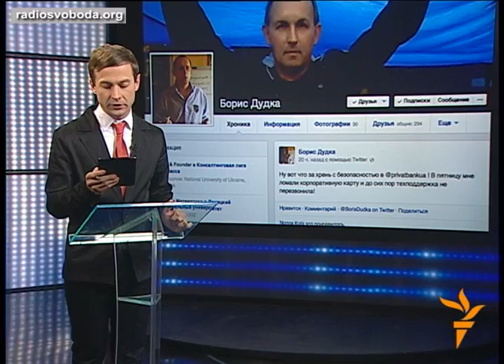Що тепер означає вести бізнес «по-донецьки»?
У цьому випуску програми «Донбас.Реалії» говоримо про те, в яких умовах на Донеччині опинився малий та середній бізнес. Хто і як заважає підприємцям? Чому бізнесмени закривають крамниці та пекарні в Донецьку? Чи існує вирішення проблем, із якими зіткнувся Донбас останніми місяцями? Гість -- Володимир Весьолкін, підприємець із Донецької області, який вимушений перенести свій бізнес до Київської області. Дивіться нову програму щовівторка і щочетверга о 18:20 на телеканалі «Донбас» (повтор о 19:50) або на сайті Радіо Свобода.